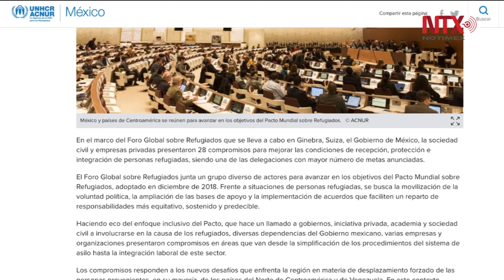Solicitaron refugio en México 66 mil 915 personas hasta noviembre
La Comisión Mexicana de Ayuda a Refugiados informó que de enero a noviembre de 2019 un total de 66 mil 915 personas solicitaron refugio en México.